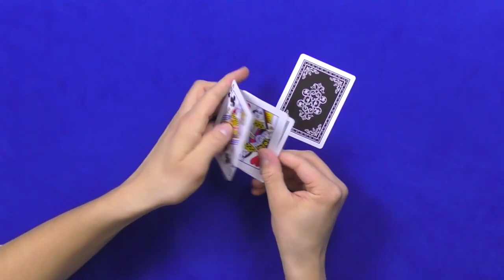3 DVD Reveillé - Meven Dumontier - lepetitmagicien.com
PLONGEZ DANS L’UNIVERS DE MEVEN dans ce COFFRET 3 DVD
Meven vous présente ici sa manière bien à lui d’aborder la cartomagie !